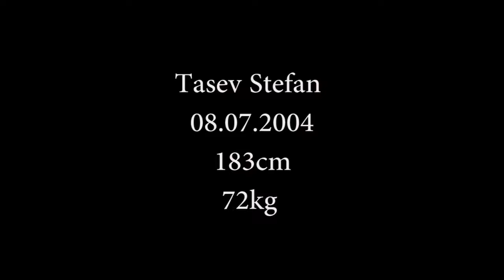Stefan Tasev goalkeeper